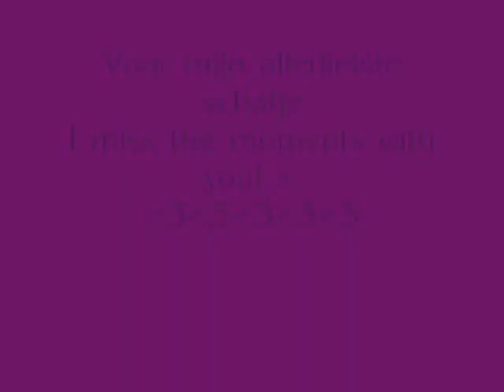Voor mijn liefste Nadine!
Lieverd..
T is al zo lang geleden ;c
Ik hou heeeeeel veel van u!
& ik mis u super mega hard!
ALLE tijden met u zijn geweldig
& ik kan ALLES bij je kwijt, dank je daarvoor schat!
Speciaal voor jou
ILOVEYOUUUUUU!